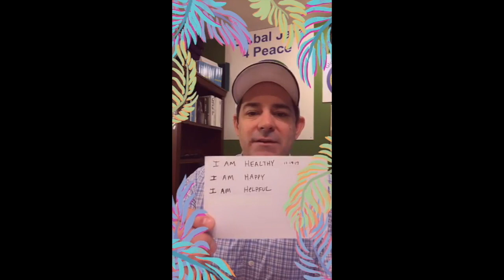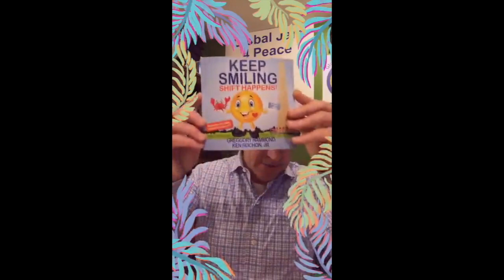2017/11/19 - Sixty Seconds to Serenity